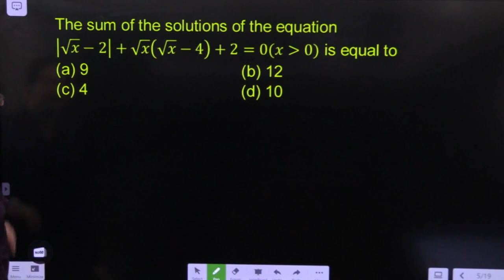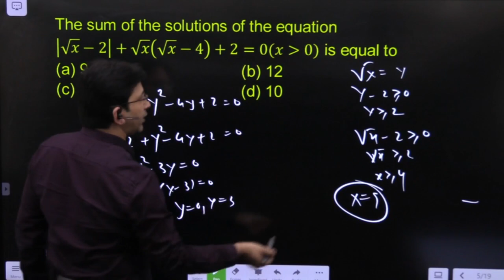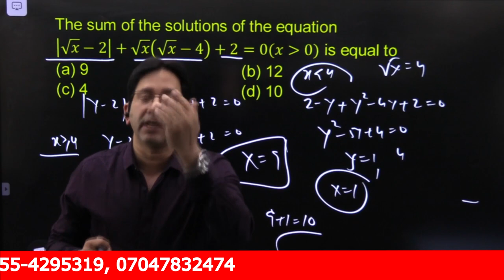Jee - Main/Advanced Previous Year Conceptual Question Solutions | IIT JEE Math | JEE Math Approach